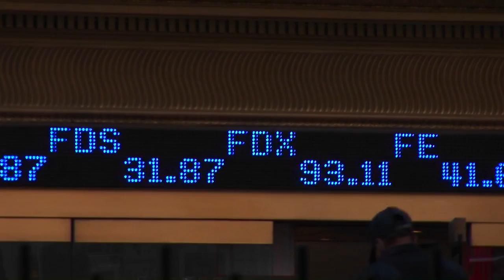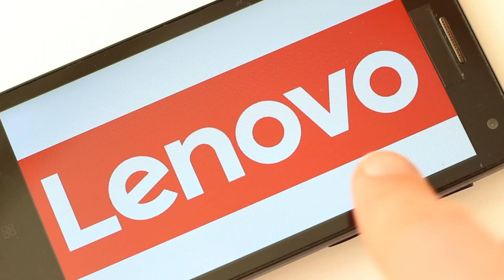Digital Transformation Enabled by Lenovo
Listen to what Lenovo leaders have to say about ‘Digital Transformation’ and how it’s changing the industry